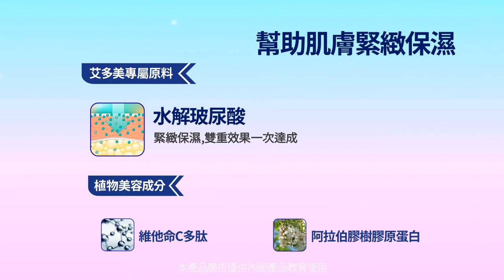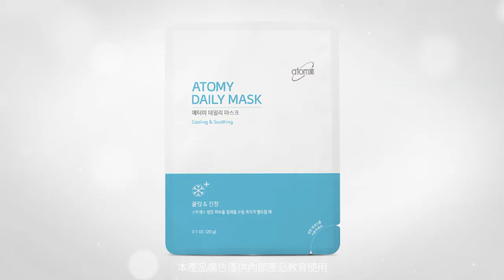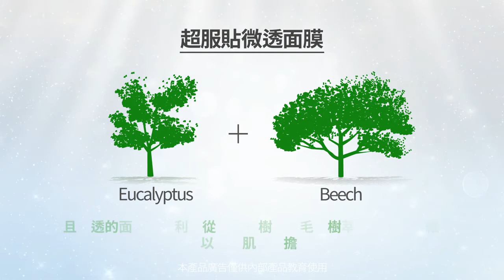艾多美 Daily面膜 教育影片 - 中文